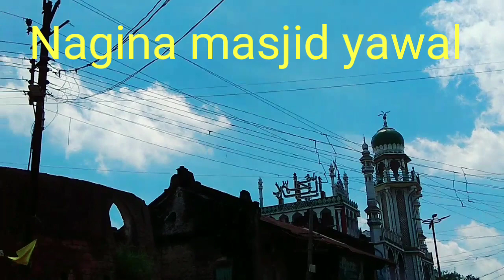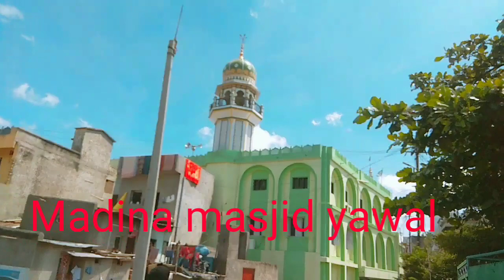Top 3 masjid yawal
#3 sab se badi masjid yawal

Top 3 masjid yawal. Khaja masjid yawal. Nagina masjid yawal. Madina masjid yawal.